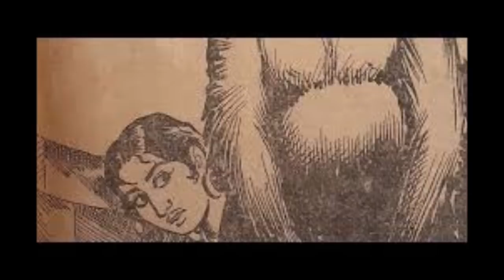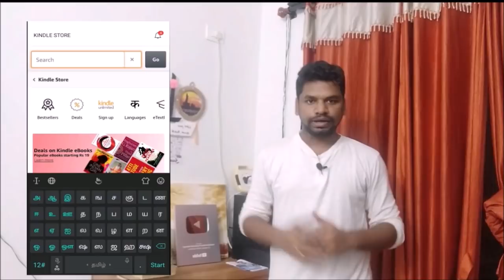Part 14 - கடல் புறா - Kadal Pura | Sandilyan | SundayDisturbers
My Book

Kadal Pura

Kadal Pura is a Tamil language historical novel written by Sandilyan. The story is based on the ancient Tamil Chola dynasty. It was named after the fictional ship built by the Chola Commander Illayapallavan Karunaagara Pallavan, who later became King Thondaiman.